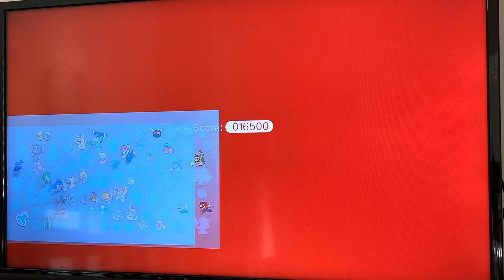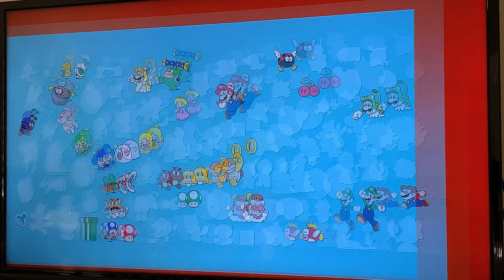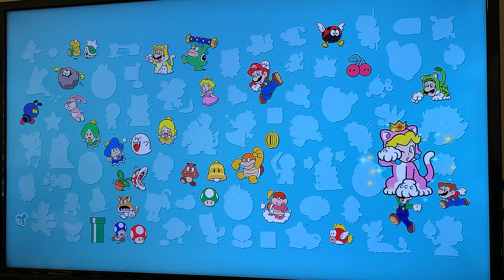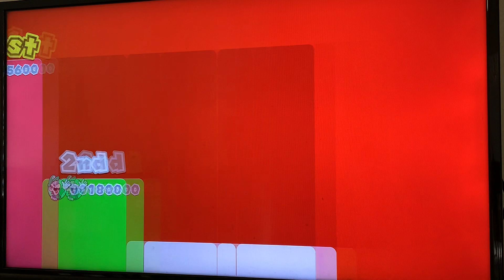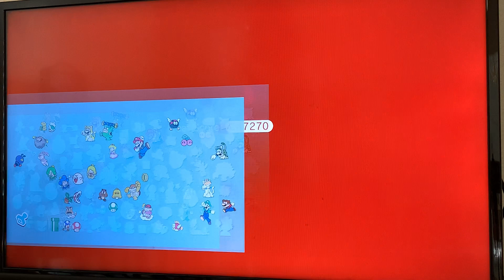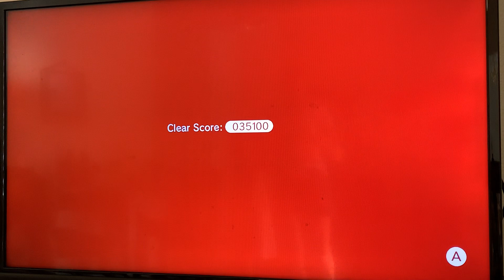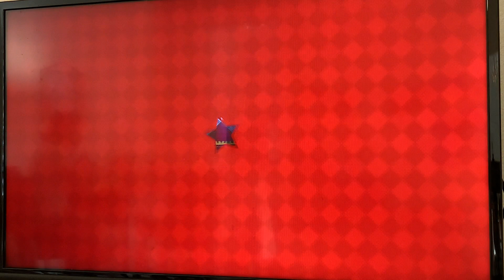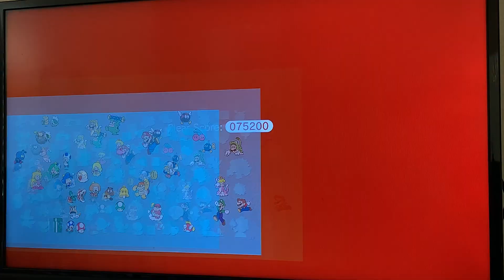Lion and Newt Gamer - Super Mario 3D World - Episode 5 - World 5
Lion and Newt Gamer complete World 5 and beat King Ka-Thunk!